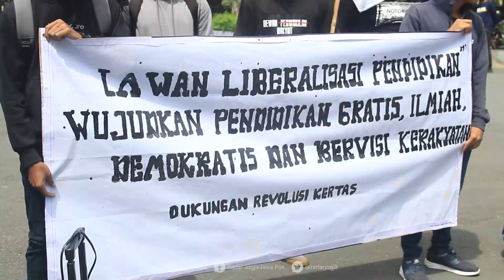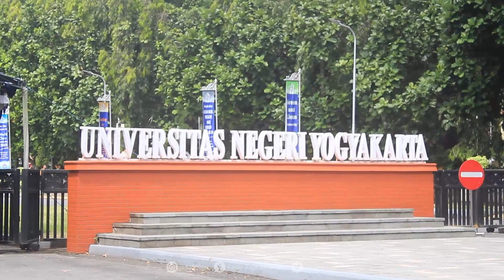Dirasa Belum Ideal, Serikat Mahasiswa Indonesia Minta Sistem UKT Diperbaiki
Puluhan mahasiswa yang tergabung dalam Serikat Mahasiswa Indonesia (SMI) Cabang Jogjakarta menyuarakan aspirasi di depan Gedung Rektorat UNY, Kamis (19/1). Tuntutannya agar Pemerintah memperbaiki sistem uang kuliah tunggal (UKT).

Koordinator Umum SMI Ryan Santula mengatakan pendidikan sudah semestinya menjadi tanggungjawab negara. Terutama kepada orangtua mahasiswa yang berpenghasilan rendah. Ini karena adanya kebijakan UKT golongan rendah dirasa belum ideal.

“Idealnya pendidikan di bangku perguruan tinggi sudah sepatutnya digratiskan. Pemberlakuan UKT di Indonesia pada akhirnya membuat orang-orang miskin yang menempuh pendidikan di kampus negeri pada akhirnya tidak mampu membayar kuliah,” jelasnya ditemui di Gedung Rektoran UNY, Kamis (19/1).

Dia juga menyayangkan adanya status Perguruan Tinggi Negeri Berbadan Hukum atau PTN-BH yang diterapkan sejumlah PTN di Indonesia. Salah satunya diterapkan di UNY. Otonomi atau kebebasan pihak kampus PTN-BH dalam mengatur regulasi, menurutnya, tanda pemerintah lepas tangan.

Ryan menuturkan saat ini ada lebih dari 4.000 perguruan tinggi di Indonesia. Sebanyak 3.000-an perguruan tinggi berstatus swasta. Sisanya merupakan perguruan tinggi negeri.

“Padahal ada undang-undang yang mengatur negara untuk menjamin pendidikan warga negaranya. Dampaknya, banyak mahasiswa yang tidak bisa mengurus KRS-nya,” katanya.

Ryan mengungkapkan persoalan soal sistem UKT tak hanya terjadi sekali dua kali. Dia mencontohkan salah satu universitas negeri di Jogjakarta. Menurutnya tak objektif dalam menerapkan golongan UKT.

Lebih lanjut, Ryan menuturkan sistem UKT belum berpihak. Seharinya mendapat UKT rendah, justru membayar UKT golongan tinggi. Inilah yang menjadi salah satu tuntutan agar pemerintah Memperbaiki sistem UKT.

“Ini aksi ketiga kami, kalau tidak ada hasil, akan ada aksi lanjutan di Jakarta. Kami akan mendatangi kantor Pak Nadiem (Mendikbud Ristek Dikti). Sekarang kami sedang proses riset, pengumpulan data seberapa banyak mahasiswa yang merasa keberatan,” ujarnya. (isa/dwi)

VIDEOGRAFER : ANNISSA KARIN/RADAR JOGJA
VIDEOEDITOR  : A. GANIFIANTO/RADAR JOGJA